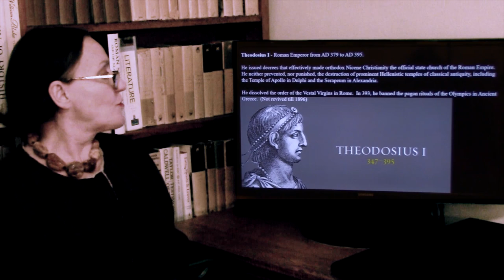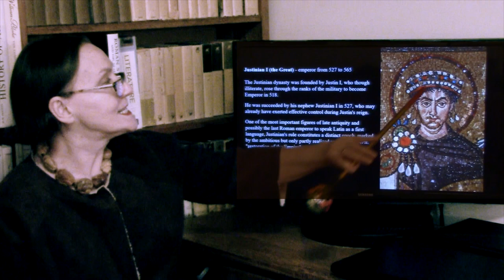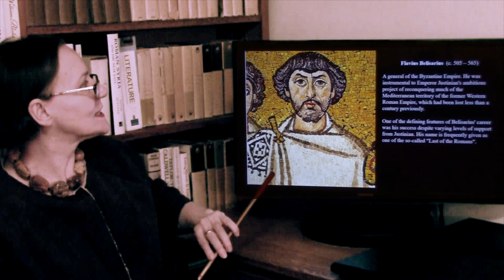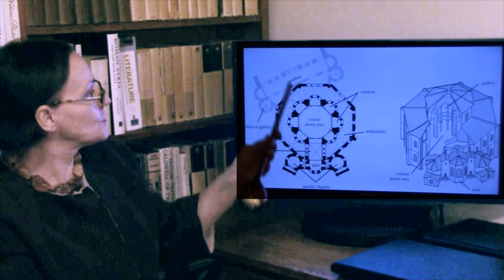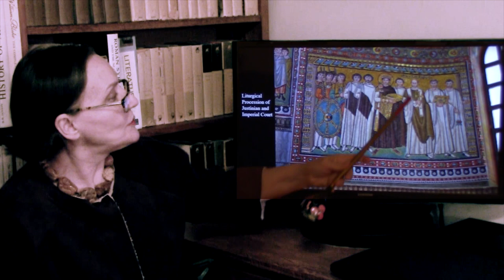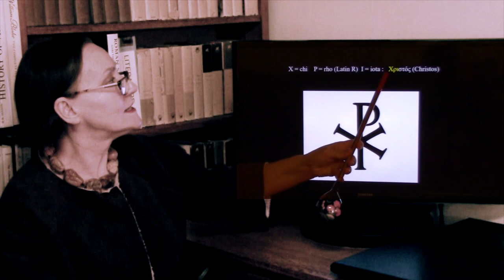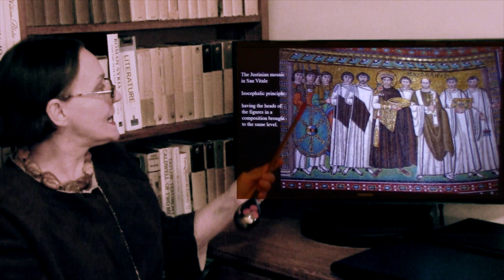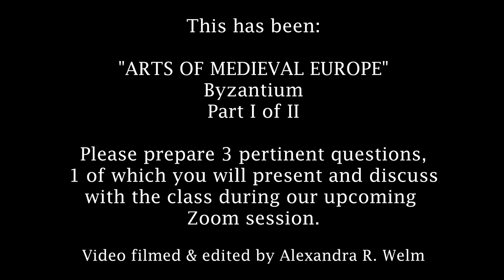TCNJ. Arts of Medieval Europe. Lecture 1: BYZANTIUM. Part I.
After the fall of the western Roman empire around the year 500 AD, its eastern half, known to posterity as the Byzantine empire, will continue for another millennium, creating brilliant art and architecture. This lecture is the first of the two that cover the art of Byzantium.